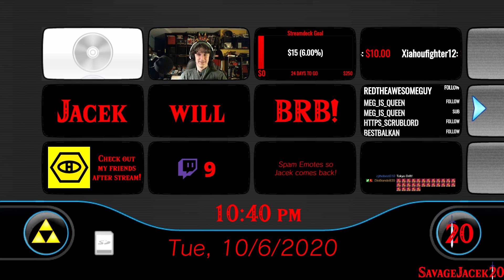Mario Kart 8 Deluxe w/ Friends! - 10-6-20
My PC specs are as follows:
CPU: Ryzen 9 3900X | 4.2 GHz All Core @ 1.2625v
CPU Cooler: Noctua NH-D15 SE-AM4
Motherboard: MSi X570 GAMING EDGE WIFI
RAM: 32 GB G Skill Trident Z Neo | 3600 MHz | 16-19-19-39
GPU: EVGA RTX 2060 XC | 2.07 GHz Core Clock | 7.7 GHz Memory Clock
C Drive: HP EX920 1TB
Case: NZXT H500
PSU: EVGA Supernova P2 850
First/Main Monitor: ASUS VS228
Second/Gaming Monitor: ASUS VP228H
Headset: Corsair VOID PRO RGB USB (White)
Webcam: Logitech C615